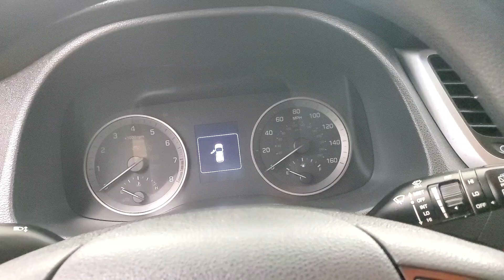2016 Hyundai Tucson SE BACK-UP CAMERA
165252SD​

Awards:
  * 2016 IIHS Top Safety Pick+, Top Safety Pick+   * 2016 KBB.com 10 Best All-Wheel Drive Vehicles Under $25,000   * 2016 KBB.com 10 Best SUVs Under $25,000   * 2016 KBB.com Best Buy Awards Finalist   * 2016 KBB.com 5-Year Cost to Own Awards Reviews:
  * Turbocharged engine delivers peppy acceleration and good fuel economy; plenty of advanced safety and infotainment features are available; comfortable ride on rough roads. Source: Edmunds